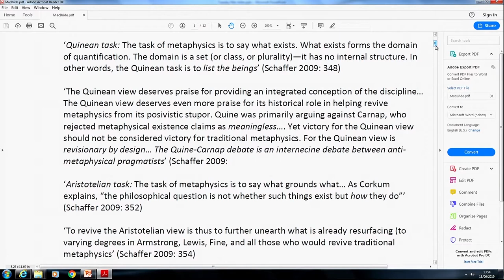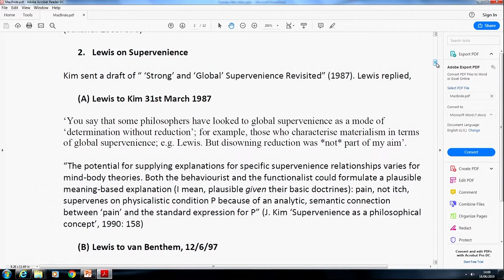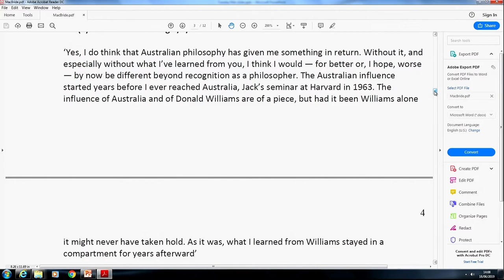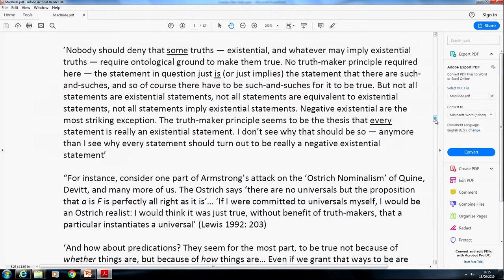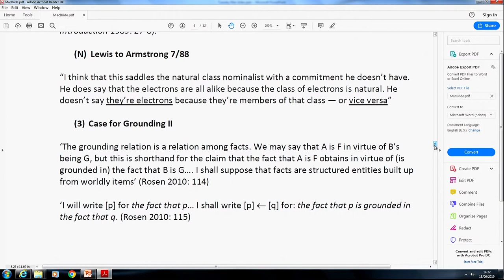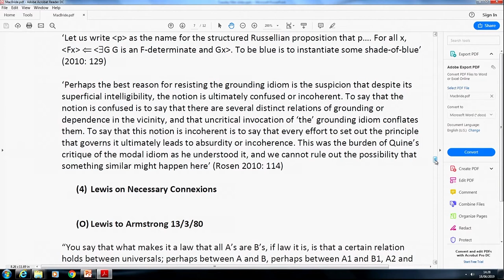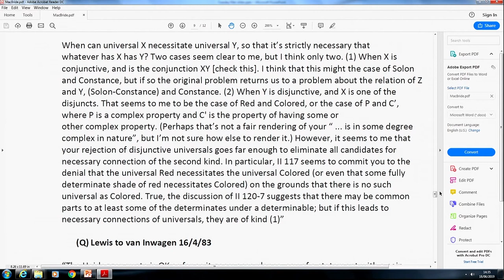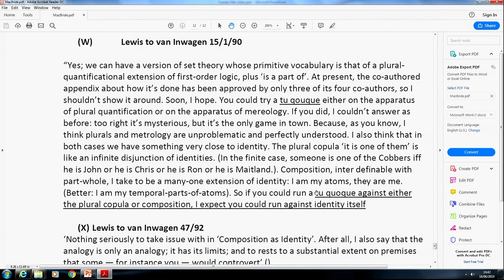Frederique Janssen Lauret & Fraser MacBride ‘David Lewis and the Age of Metaphysical Revolution’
Frederique Janssen Lauret and Fraser MacBride speaking at the conference 'David Lewis and his place in the history of analytic philosophy' conference, University of Manchester, June 2019